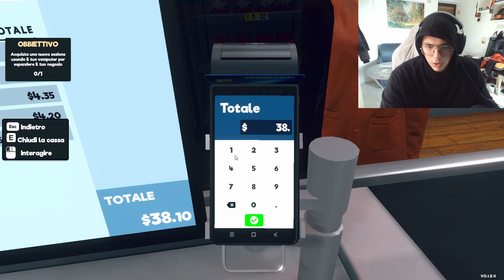I MIEI PRIMI CLIENTI! | Supermarket simulator Gameplay ITA HD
Bella ragazzi e benvenuti nel mio primo negozio! Oggi siamo su Supermarket Simulator, un gioco punta e clicca di strategia, è divertente, guardatelo. Ciao.

A 10 like facciamo una live su warzone.